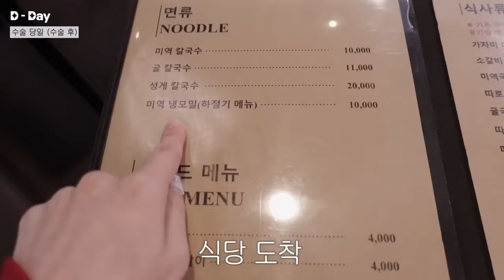저 드디어 재재수술 했습니다..👀✨세 번째 쌍수 후기 Vlog💘feat.이렇게 붓기 없는 수술은 처음이야..재수술한 이유..? | 소윤Soyoon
🔉성형을 권장하는 영상이 절대 아니며, 궁금해할 소중이들을 위해 제작한 영상이니 참고만 해주시기를 바라요 :).

+병원 정보 공개는 의료법 위반이라서 병원명을 대놓고 언급할 수 없는 점 양해 부탁드려요 ㅠㅠ!!